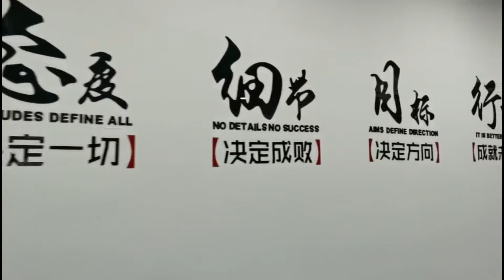Yonsub wetsuit drysuit lifeJacket